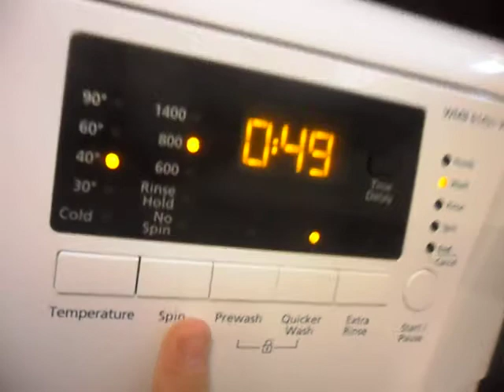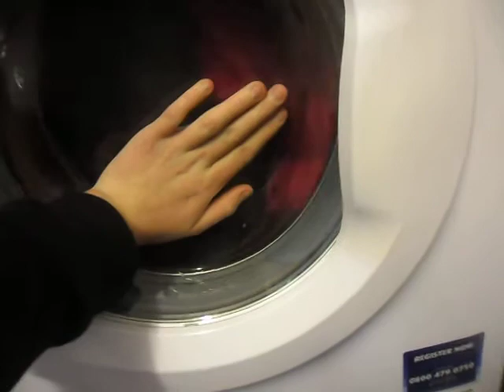Beko? Mixed fabrics quicker wash part 4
Main wash 40* reached